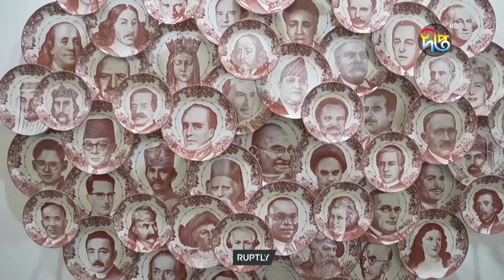দুবাইয়ে জাকজমকপূর্ণভাবে আন্তর্জাতিক শিল্প মেলা অনুষ্ঠিত | International Art Fair | Dubai|DeeptoNews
Address:
Deepto TV
7/A/GA Tejgaon Industrial Area,